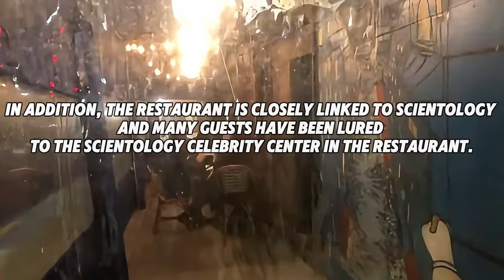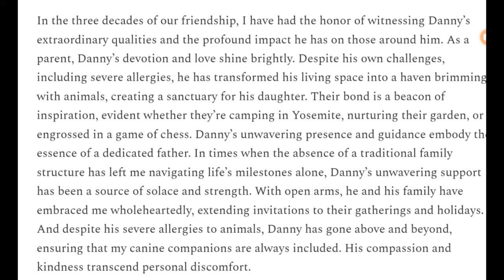🚑NO "HELP" for this man from the STAFF of this RESTAURANT. La 💩🔔- 🛑NO help for the COMMUNITY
The peaceful protests against Scientology and the owner of La PooBell continue. If you look away for 5 minutes, a man in need of help is placed on a chair in the cold by the restaurant staff. The man was unresponsive and on crutches. The protesters eventually called 911 and the man was taken to the hospital. There is really no empathy for other people coming from this restaurant.